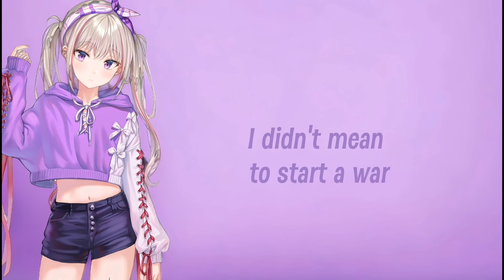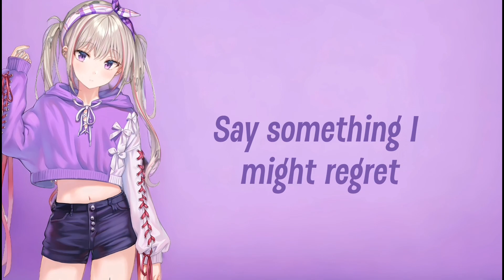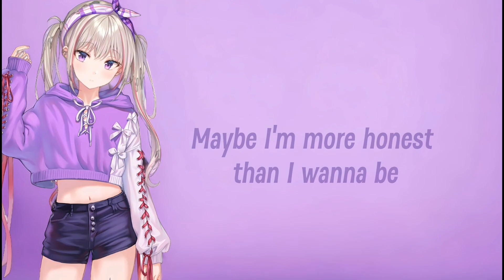『Nightcore』think before i talk {Lyrics }